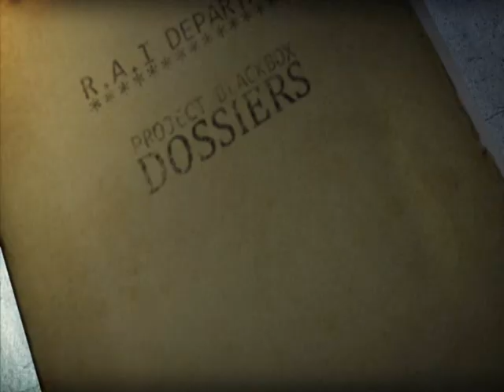Zagrajmy w Wheelman - Misja 6-7